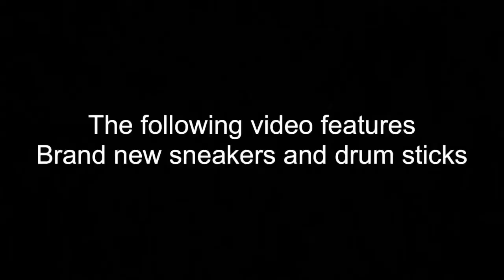Season 1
The Only’s... a one man band that just can’t seem to get along.